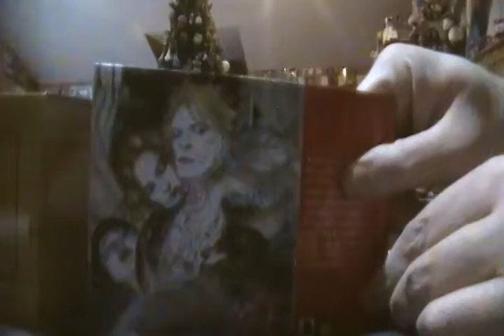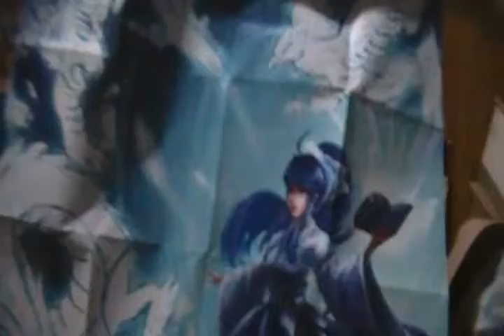Pop Culture Unboxing Episode 143: Loot Anime October (Gods and Spirits) 2017